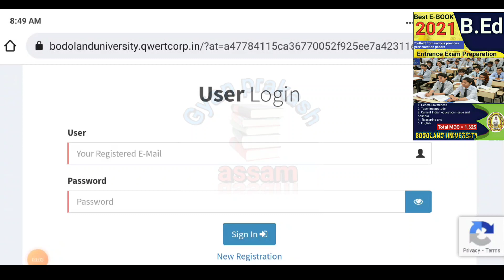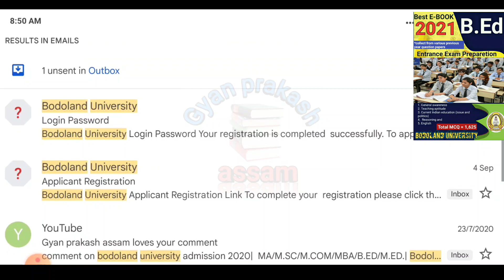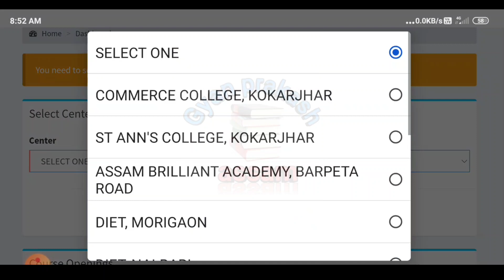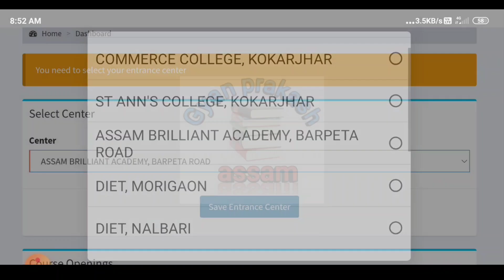Bodoland university bed/ med centre select | Bodoland university bed entrance exam 2021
how to Bodoland university bed/ med centre select.

1. Best B.Ed E-Book pdf 2021

Google pay/ phone pay/paytm : 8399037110

2. Assam Agriculture E-Book pdf

3. Assam TET Book list

4. GU B.Ed syllabus

Bodoland admission 2021
bodoland university pg ma msc mcom entrance exam cetre

Bodoland university bed exam certre centere koha koha he
Bodoland university bed entrance exam kot kot hoy

                 Thankyou